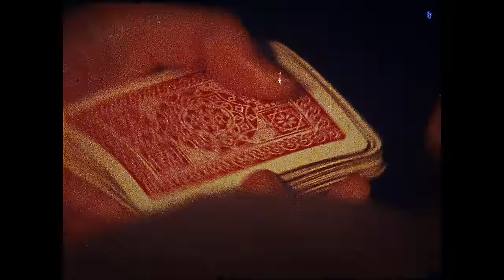Tredici Pietro - Solito posto, Soliti guai (Official Video)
Tredici Pietro – Solito posto, Soliti guai (prod. Jvli)

Una produzione ILLMATIC FILM GROUP

Produttore Esecutivo: Jacopo Pica
Capo produzione: Jacopo Rosso Ciufoli

Regia: Simone Peluso
DOP: Giulio Melani
Producer: Annalia Silecchia
Manager di produzione: Irene Cocola e Giuliana Sciacqua
Assistente di produzione: Victor Lozano

1AC: Sara Angelucci
Fotografia: Manuel Grazia

Gaffer: Filippo Ficozzi
Grip: Riccardo Pegaletti

Scenografa: Rebecca Carbon

Stylist: Filippo Fabbri
Make-up e acconciatura: Kristell Messina

Editing: Simone Peluso
Color: Giulio Melani
Graphic designer: Alessandro Tuccillo

Comparse: Stefano Amoroso, Nicola Bussolari, Julia Fontes, Francesco Lari, Matteo Lombardo, Manuele Migliaccio, Federico Poscia, Shaktideva Rago, Maria Paola Cantagalli, Alessandro Tuccillo

Si ringraziano Alessio Andrea Vaccarini, Amg Milano Srl, Augustus Color, il ristorante “DA BERTINO” (BO), Autonoleggio Biglioli e Gf Control.